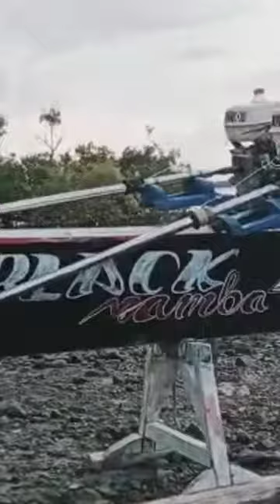sampan rawarontex galaxi